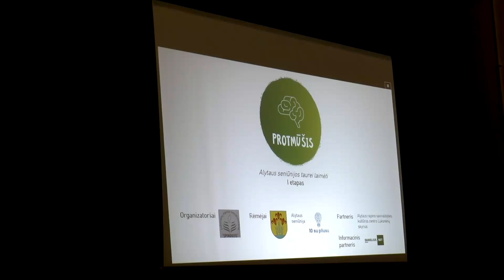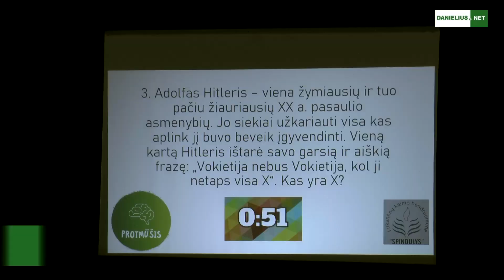"Protmūšis" Luksnėnuose 2021 09 08 Alytaus rajonas (Auksė Čyžiūtė - video)